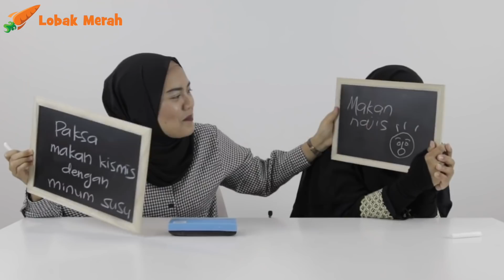Lobak Merah React to Comments Part 2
So bila time MCO ni daripada tak tahu nak buat apa, baik kitorang reply komen-komen korang ni. Suka sangat gelakkan kitorang kan!. Tengok apa Thina, Izuan, Sue ngan Amanda jawab kat korang hahaha.

FOLLOW TALENT KAMI DI INSTAGRAM!